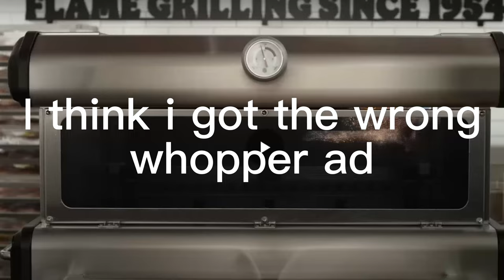I think I got the wrong whopper ad